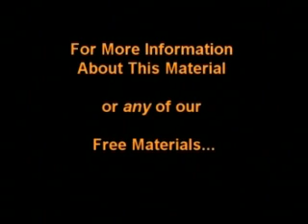The South Will Rise Again (2012).mp4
Why is a resurrection necessary if mankind has an immortal soul? If we are saved by the death of Jesus Christ, why did Christ have to be resurrected?

Today, we live in a time of world revolution. Because of the increase in weapons of mass destruction, you can hear talk about the End of The World.

Today we are faced with a dual question! Not only regarding man, but now also concerning "Civilization." There must be an answer to the question put by the ancient patriarch Job: "If a man dies, shall he live again?"

One would think that this should be a time of Hope, because, even if THIS WORLD dies, and it is going to die, there will follow a resurrection of a new and better world, a world at PEACE, a world of contentment, happiness, abundance, JOY!

Now, as never before, we need to realize that the Eternal God is working out a purpose here on this earth, and that His great PLAN involves a DUAL resurrection: the resurrection of the individual, and also the resurrection of a dying world! Very few, indeed, have any conception at all of the NATURE of the resurrection!

We live today in a time different, utterly different from any past time on earth. Is it possible that this generation is destined, as no past generation has been, to live in two worlds? This world is dying, that's the real meaning of today's world chaos, but there will be a resurrection: and, catch this -- The resurrected body is not the same body that previously dies!

Why did God Almighty need to provide for any resurrection at all? What's the PURPOSE of the resurrection? What does it mean? Most people have somehow come to believe that Christ completed God's Plan of redemption on the cross ( Stake), by His death! But if salvation was made full and complete by Christ's death, then why is there, and need of, and why do people celebrate, the RESURRECTION from the dead?

Have you ever heard the following statement; "Christ died to save sinners?" Many suppose that's a Bible quotation, but it isn't. Many firmly believe that Christ's Death imparts to us ETERNAL LIFE, that it is the BLOOD of Christ, his death that actually SAVES, that imparts everlasting LIFE! Many of you will be surprised to learn that the Bible says NO SUCH THING. What a self-contradictory, totally unscientific thing the Bible would be stating, if you could find that in the Bible!

There is no more basic and firmly established law known to science than the Law of Biogenesis -- that only LIFE can beget life! Life cannot spring from dead matter. The living does not come from the NOT-living! God Almighty created that LAW!

Why, then, was it necessary that Christ DIE for us, that He shed His blood?

For the entire article:  Why A Resurrection?

Why Jesus Christ Died And Rose Again!